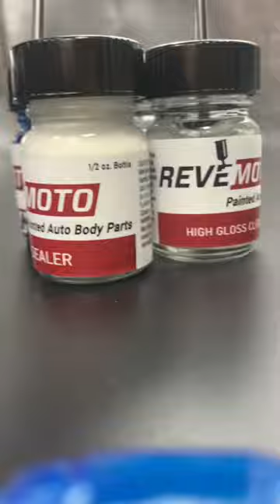WRX burnout, Hot Wheels edition with Touch-up paint!